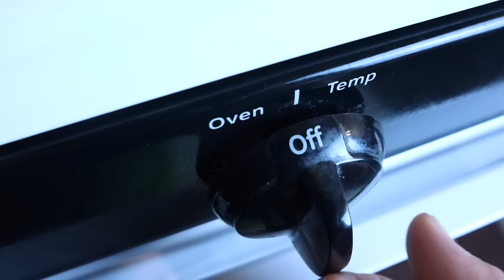Lechon Belly Recipe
Craving for Lechon?
It's surprisingly SIMPLE AND EASY to make!!! It just require a good stuffing and some temperature monitoring.  And yas!!! You can finally satisfy your craving by following this recipe. 😉